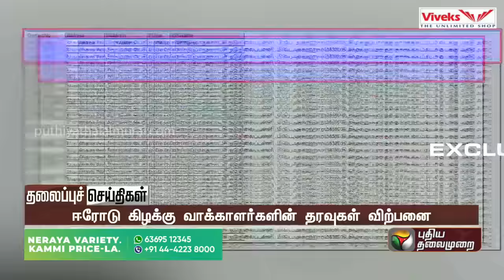Today Headlines | 16 February 2023 | தலைப்புச் செய்திகள் | Morning Headlines | Tripura Poll | PTT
Viveks valangum 100 days BIG Deal! Mobile, laptop, smartwatch nu ethu vanginalum assured gifts oda BMW bike win pana chance iruku...